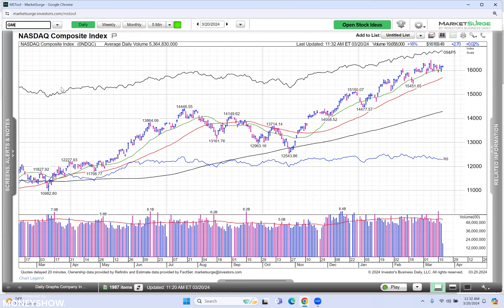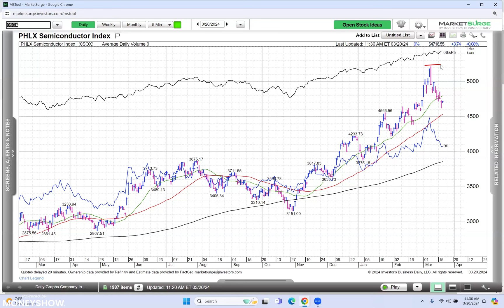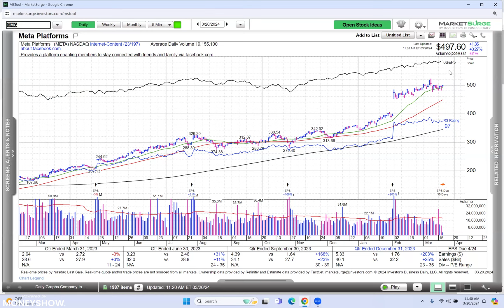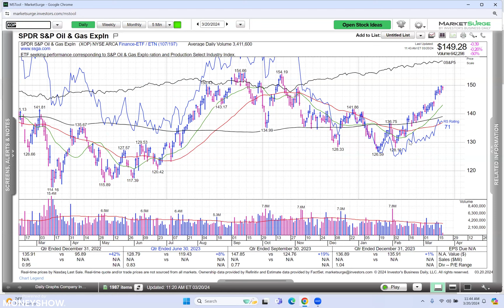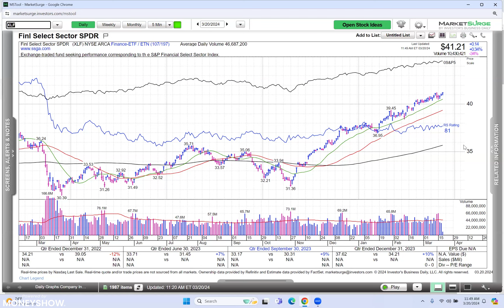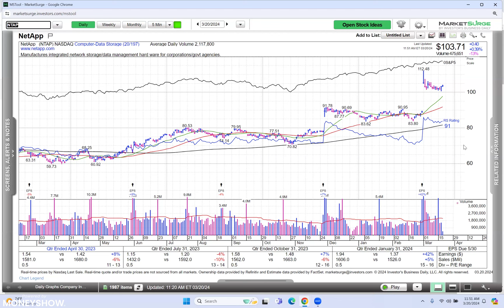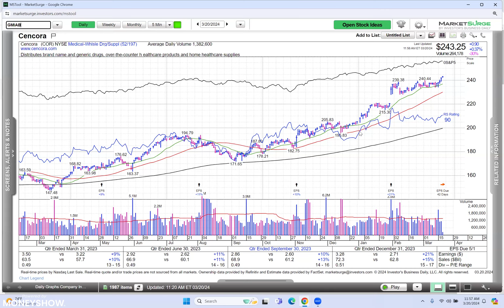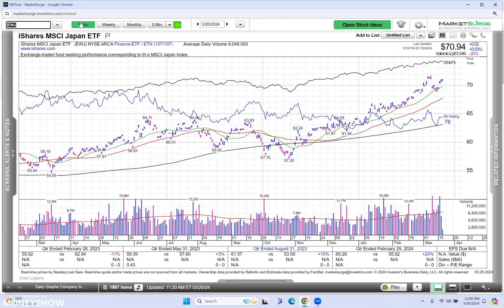Where Are the Markets Now? The Leaders and Laggards with Gary Kaltbaum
Gary Kaltbaum will show you exactly where you need to be in the markets as well as what to avoid. It is in these chart patterns that he will show you the definable uptrends and downtrends. What is emerging? What is submerging?

Follow us for more free content in your daily scroll!